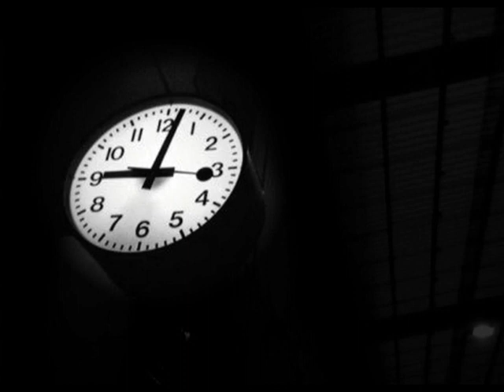D.O.S. - Detrás del papel - El último viaje.mpg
2º Tema del Disco Detrás del papel que por cierto está disponible en la página JAMENDO de música libre (Es decir que la SGAE ni mu).